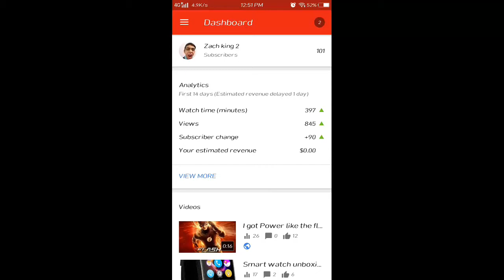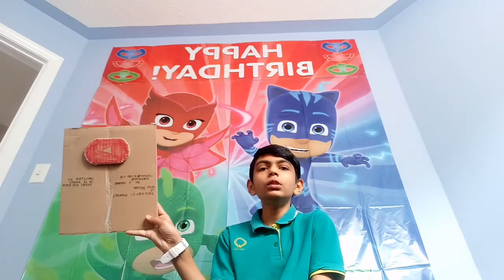100 subscribers YouTube play button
By Zach king 2
By zachking2